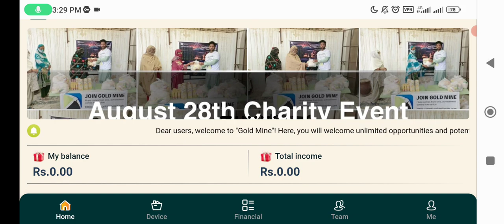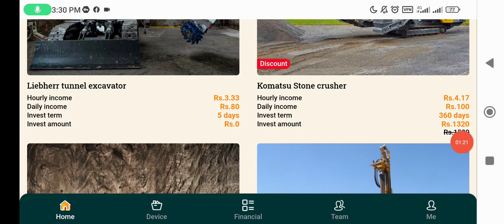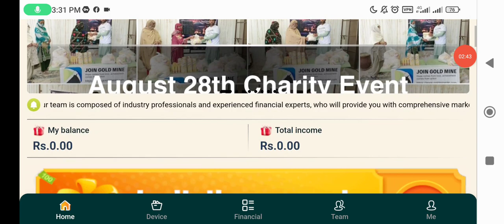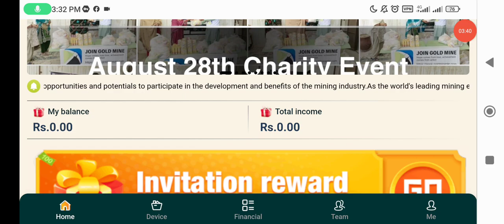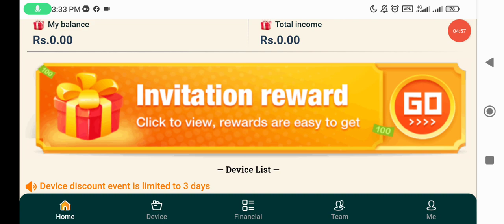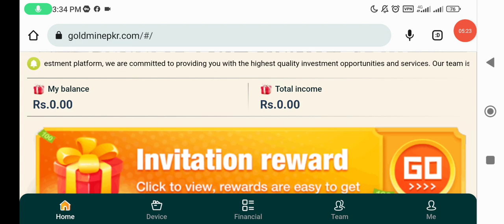Goldmine website SCAM||Goldmine website withdraw stop|| Earn point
goldminepkr scam
goldminepkr withdraw
gold mine withdraw
two earn app
two earn website
two earn website se paisy kesy kamein
two earn website real or fake
ads watching website
rocket24h kb tk chaly gi
rocket24h real or fake
ads earn
ads watch
online earning
ads watching se paisy kesy kamein
ads dekh kr paisy kamein
ads earning money
ads earn online
how to work online
fiverr how to make account
online paise kaise kamaye mobile se real
best online earning application
earn money online application 2023
snack app
tiktok se earning
money making website
dollor earn
daraz online
daraz earning
youtube se earning